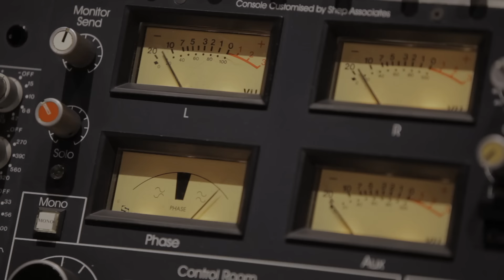Lilly Wood and The Prick – Kokomo (The Beach Boys Cover) [Studio Session]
"Kokomo", The Beach Boys cover by Lilly Wood and The Prick.
Studio session recorded at Studios Saint Germain (Paris)”